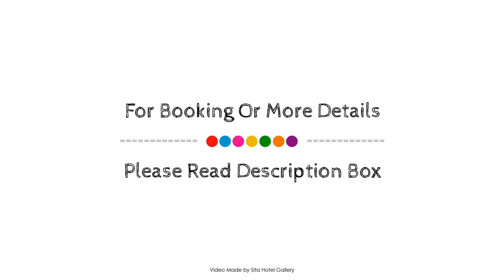Breathtaking Views Top Floor Studio In North SYD, Sydney, Australia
Searching For
1. Breathtaking Views Top Floor Studio In North SYD - Sydney
2. Breathtaking Views Top Floor Studio In North SYD - Sydney Virtual Tour
3. Breathtaking Views Top Floor Studio In North SYD - Sydney Rooms
4. Breathtaking Views Top Floor Studio In North SYD - Sydney Amenities
5. Breathtaking Views Top Floor Studio In North SYD - Sydney Videos
6. Breathtaking Views Top Floor Studio In North SYD - Sydney Offers
7. Breathtaking Views Top Floor Studio In North SYD - Sydney Deals
Audio Credit:
Track Title: Subway Dreams
Artist: Dan Henig